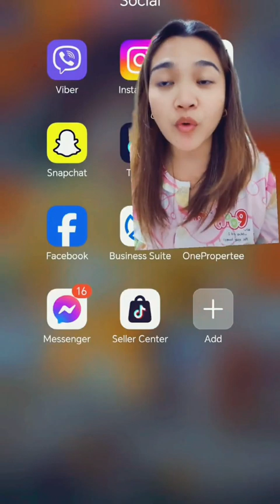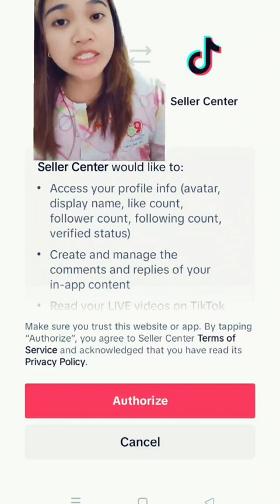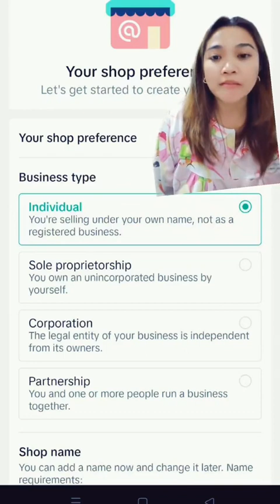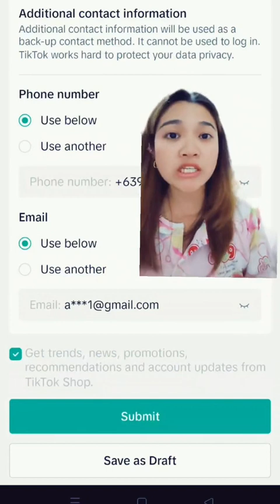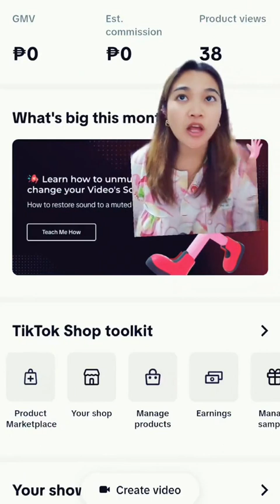HOW TO BECOME TIKTOK AFFILIATE WITHOUT 1000 FOLLOWERS (2024 EDITION) ☺️💯